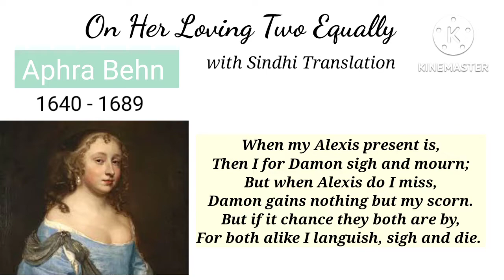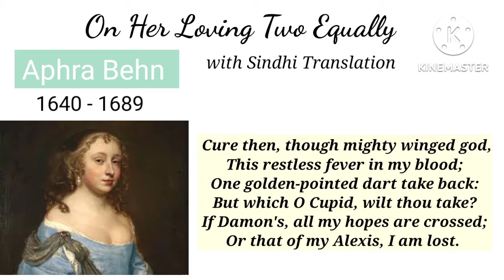First Professional English women writer : Aphra Behn's "On Her Loving Two Equally"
Hollywood Green Screen Tutorial: Professional chroma key production - Part 1 next video